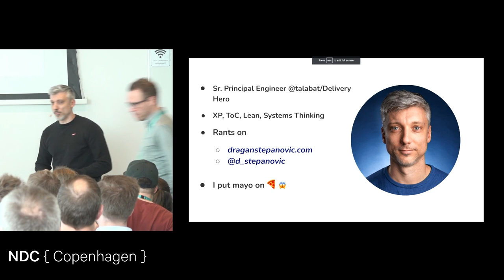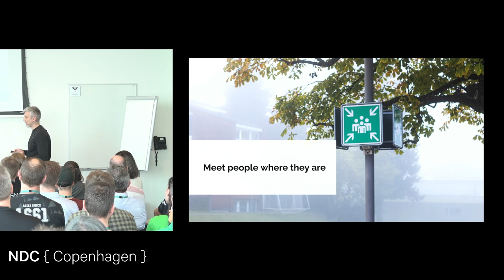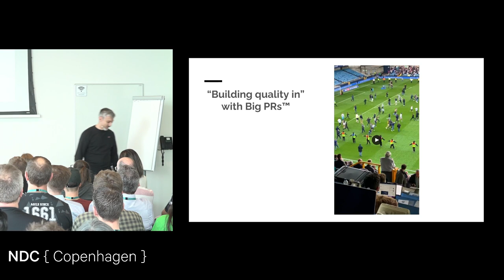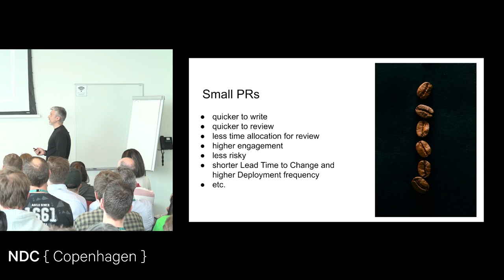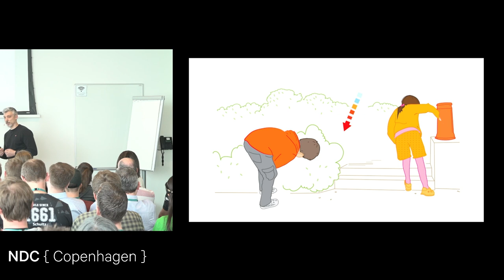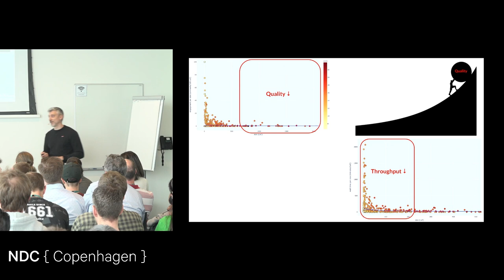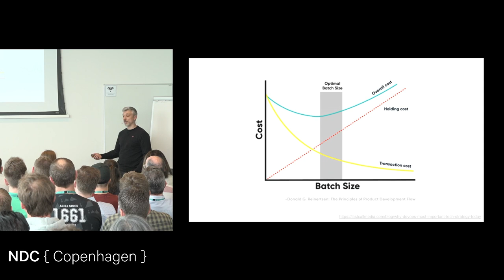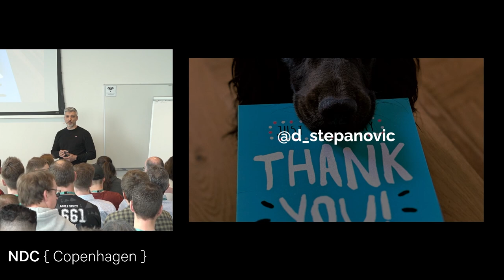Async Code Reviews Are Killing Your Company’s Throughput - Dragan Stepanović - NDC Copenhagen 2022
"Never had a Pull Request over 300 LoC that didn't look good to me" is, sadly, a reality of so many teams in our industry.

Fortunately, some other teams recognized the value of applying the Small Batches idea from Lean to the PRs.

But, what if I told you that teams doing small PRs with async code reviews, actually have way lower throughput than teams doing big PRs?

I got this surprising systemic insight by analyzing tens of thousands of PRs across a bunch of repositories.
On the bigger PRs side of the spectrum, we tend to lose quality, while on the smaller PRs end of the spectrum we lose throughput. We're forced to make a trade-off between speed and quality.

But! There's a parallel universe of ways of working where you get to have your cake and eat it too. Where you can have both throughput and quality. Universe called co-creation patterns (Pair and Mob programming).

Join me on a journey where I'll show you the data invalidating the assumption that two or more people sitting at the same computer will hurt team's throughput and why the opposite is actually the case.